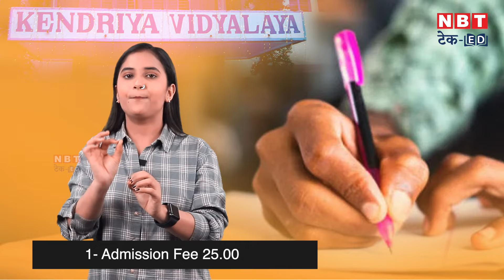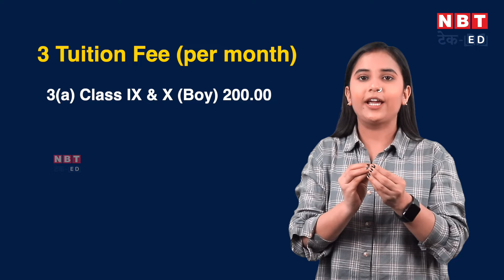KVS Admission 2024: केंद्रीय विद्यालय में एडमिशन के बाद बस इतनी सी देनी होती है फीस | NBT Tech Ed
If you're planning to get your wards admitted in KVs then you must check the fee structure first. This video will guide through every process in very simple language. watch the entire video to know more.

KVS Admission 2024: यदि आप अपने बच्चों को केवी में प्रवेश दिलाने की योजना बना रहे हैं तो आपको पहले शुल्क संरचना की जांच करनी चाहिए। यह वीडियो बहुत ही सरल भाषा में हर प्रक्रिया का मार्गदर्शन करेगा। अधिक जानने के लिए पूरा वीडियो देखें।